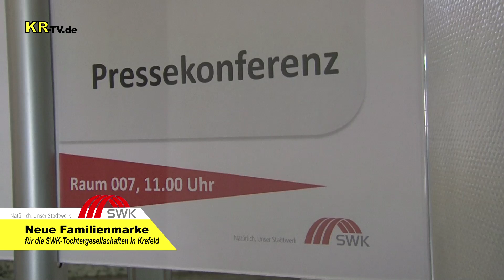KR-TV.de 0328 Neue Familienmarke - für die SWK-Tochtergesellschaften in Krefeld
Neue Familienmarke für die Tochtergesellschaften der SWK
Der bei allen Krefeldern bestens bekannte Logobogen der Stadtwerke, seit 1992 ist das Logo mit den drei roten Bögen im Einsatz, wird künftig auch für die Tochtergesellschaften der SWK, der GSAK, der EGK und der NGN, eingesetzt. Bei der Pressekonferenz stellten die Geschäftführer der SWK Kerstin Abrahams und Carsten Liedtke zusammen mit , Wilfried Gossens von der GSAK und Prof. Hermann-Josef Roos von der EGK die neuen Logos vor.